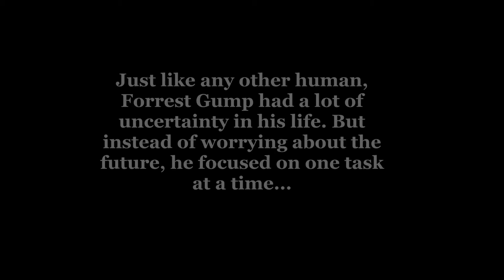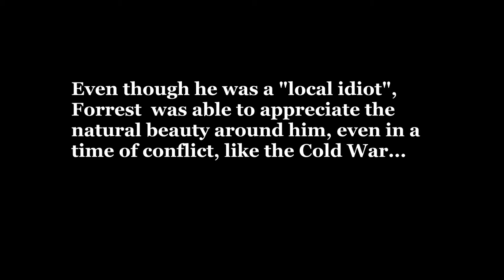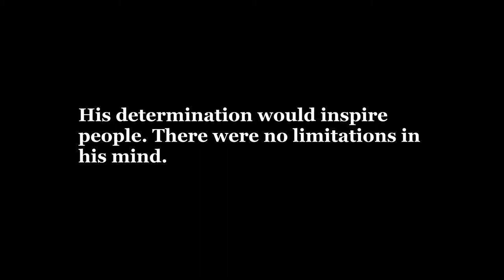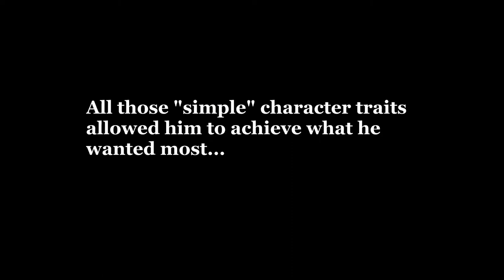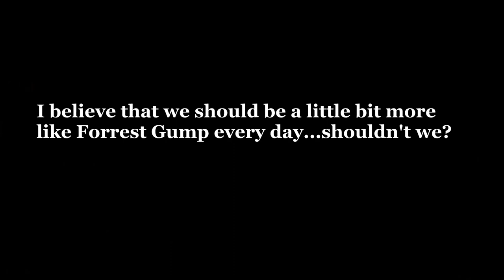Painting FORREST GUMP scenes +life lessons from the film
I love Forrest Gump and I believe that we can all learn a few things from this amazing story. Therefore, I decided to paint some of my favorite scenes while I reflect on the lessons that we can get from the film. I hope you enjoy!